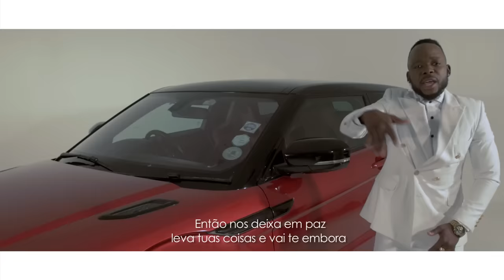Mr. Bow - Timaka Ta Ma Ranger (Official Music Video)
Official Music Video for Timaka Ta Ma Ranger performed by Mr Bow

📲 Follow Mr. Bow -